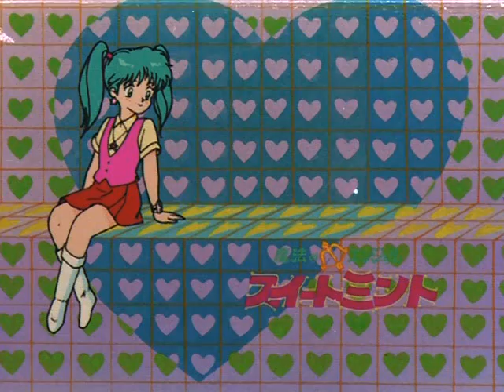Dulce Luna Capitulo 20 Audio Español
20 Atrapar a un ladrón